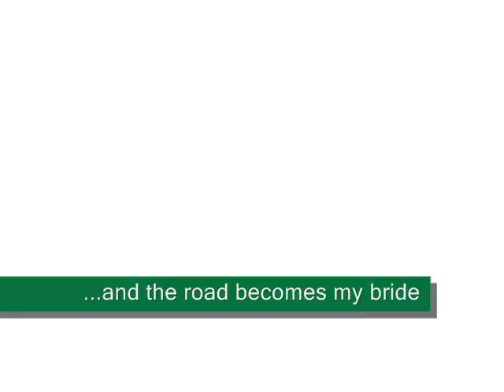Hector the Weimaraner (v 0.5)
short film about HectoR the weimaraner. film is not ready yet - we are about half way down (from about 3min 20sec it is only sound and black background) . i will upload full version as soon as it's ready but it may take some time. thanx to hector and metallica (hope i dont breach copyright and video/sound is not going to be removed).